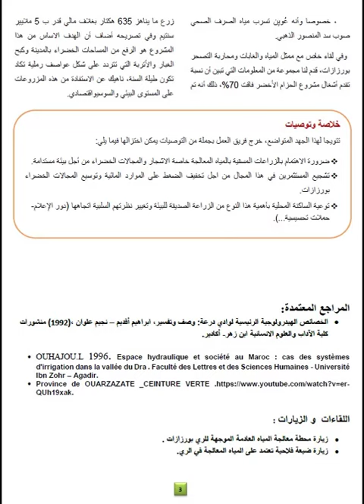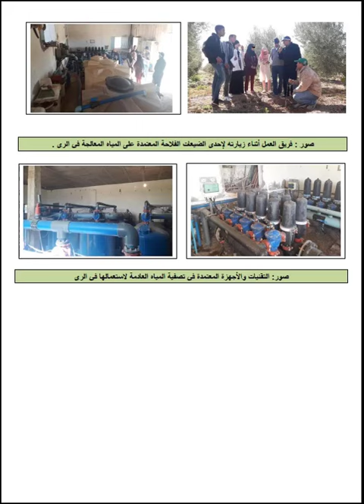ثانوية انوال التأهيلية ورزازات - النادي البيئي : الزراعات المسقية بالمياه المعالجة في ورزازات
ثانوية انوال التأهيلية ورزازات - النادي البيئي : الزراعات المسقية بالمياه المعالجة: نحو زراعة مستدامة
" مشروع الحزام الأخضر لورزازات نموذجا "